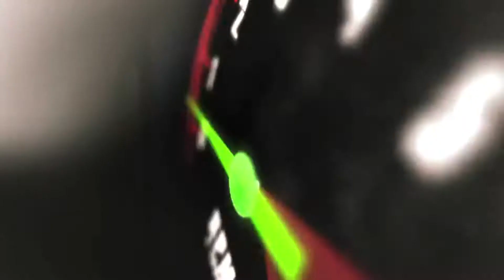2017 Chevrolet Equinox LT | fast.ridetime.ca